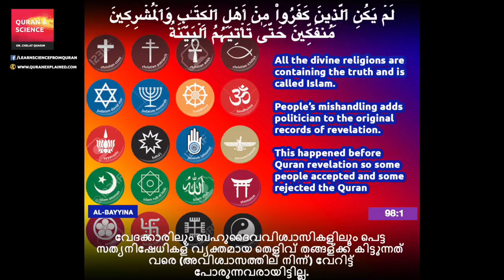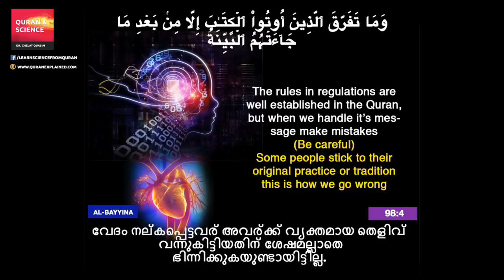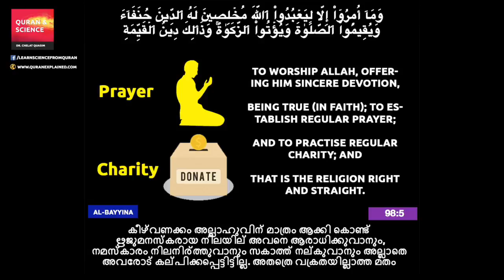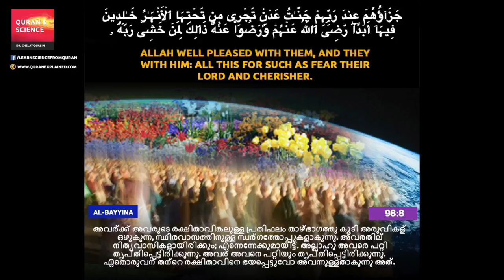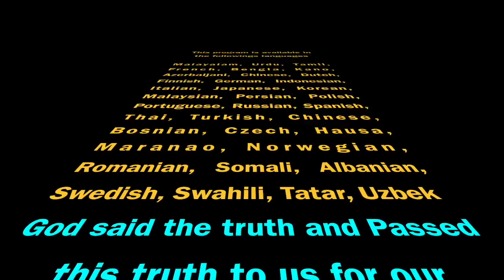Quran Malayalam Translation (Chapter 98) Surah Al-Bayyina